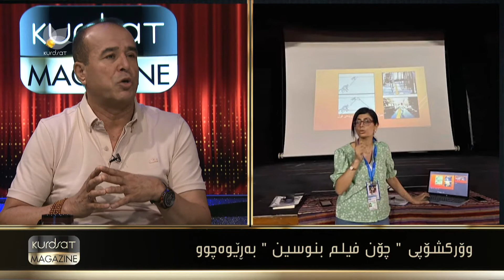وۆركشۆپی " چۆن فیلم بنوسین " بەرێوەچوو ...دارۆ عەزیز